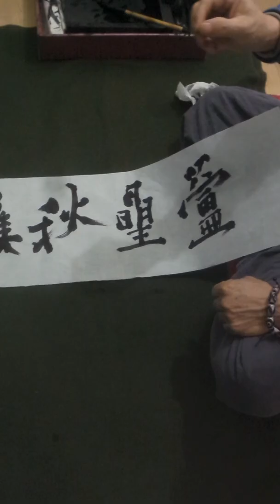무운(無耘)선생 서법(서예) 강의 1250 / 무운서법으로 쓰다.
2015년 1월 8일 무운(無耘)서법 이론 강의